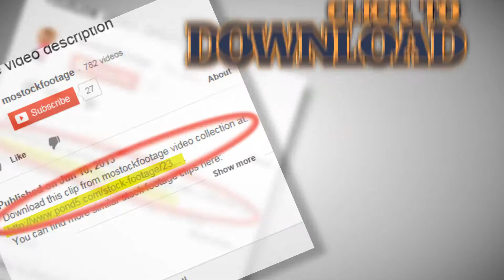DJのゾーンとズームと周りの人々にあるの微速度撮影。素材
ビデオクリップを見ていただきありがとうございます DJのゾーンとズームと周りの人々にあるの微速度撮影